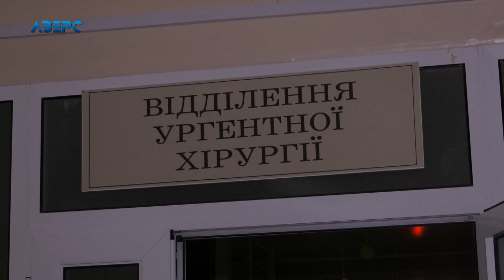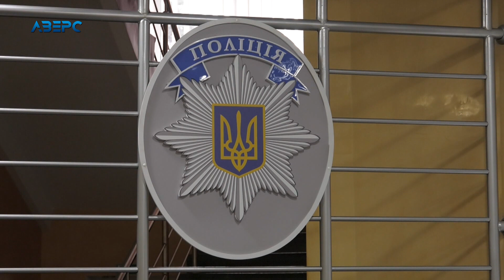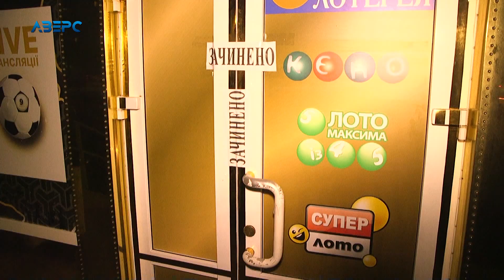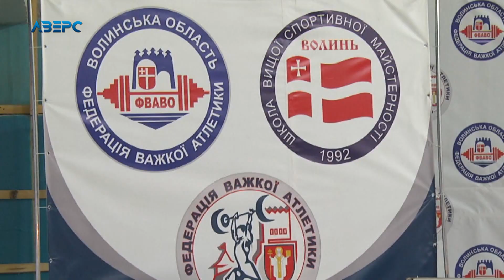Новини На часі 21 12 2019